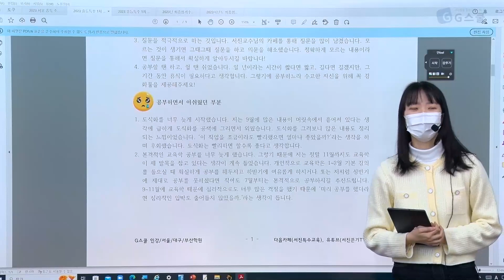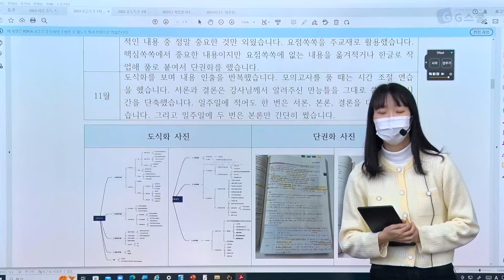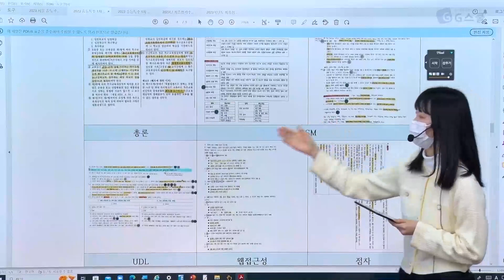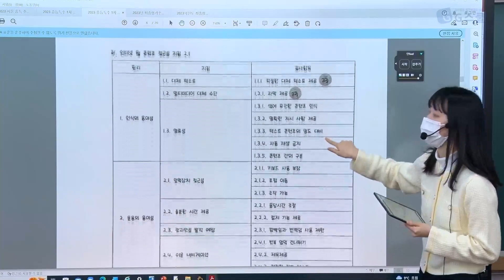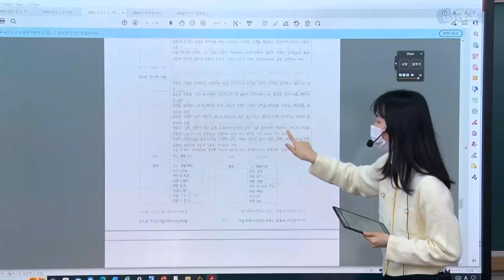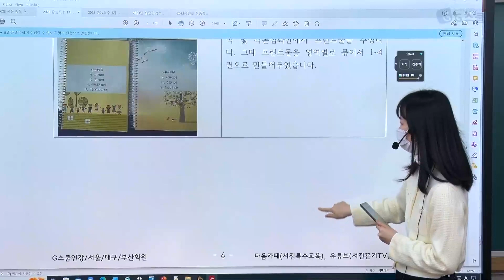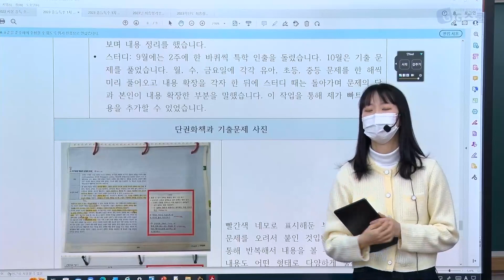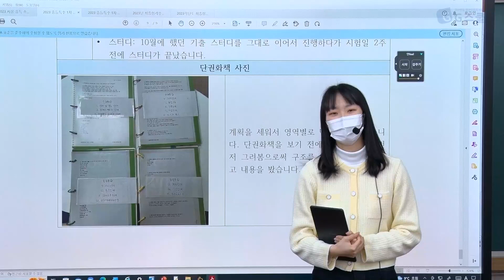[G스쿨 서진특수] 2023학년도 중등 특수교육 최종합격자 특강#1 - 서울(초수합격, 상반기 학부병행)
💙📚 G스쿨💙

'최종합격자특강'의 강의자료는 G스쿨홈페이지에서 로그인하여 무료수강하면 다운로드하실 수 있습니다.

"G스쿨은 선생님들의 매일을 응원합니다~" กʕ•͡ᴥ•ʔก🌸💗